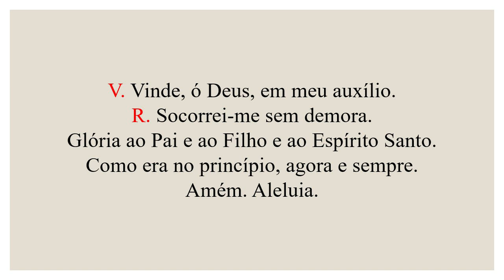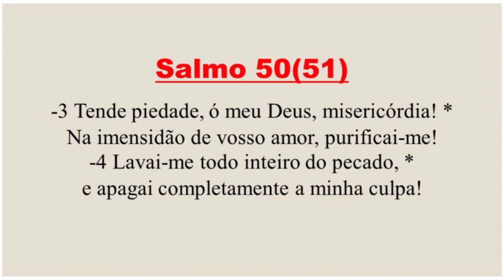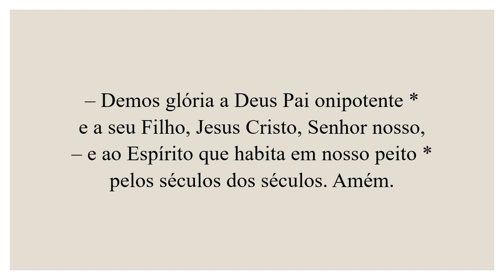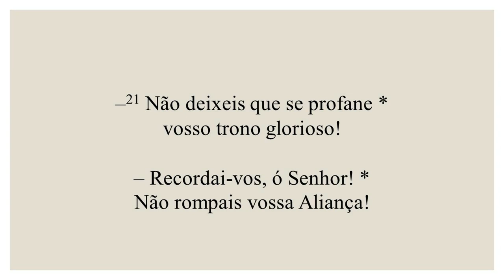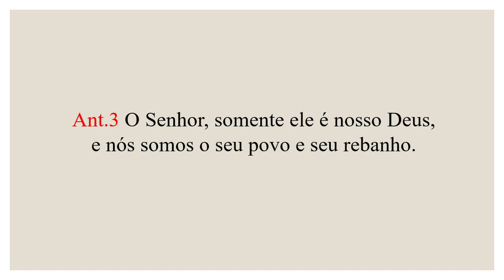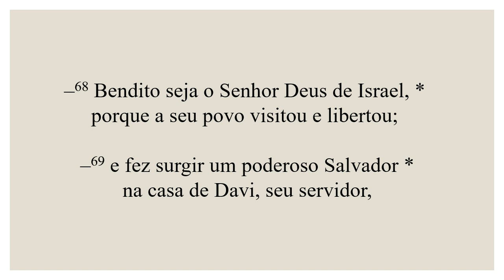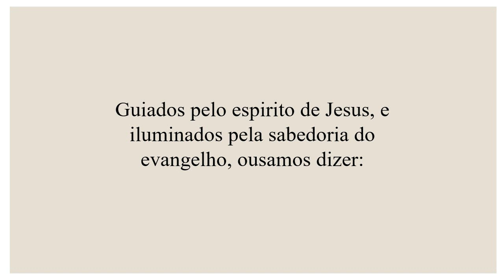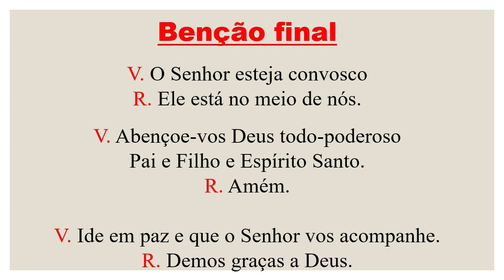Laudes- 15 de Julho de 2022| 15ª Semana do Tempo Comum| São Boaventura, Bispo e doutor